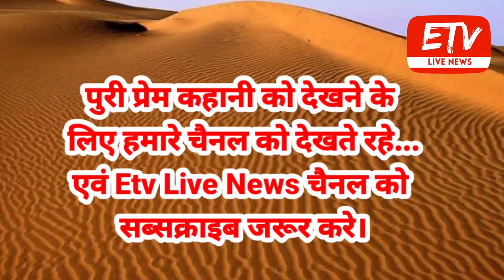मूमल महिंद्रा की रोचक अमर प्रेम कहानी